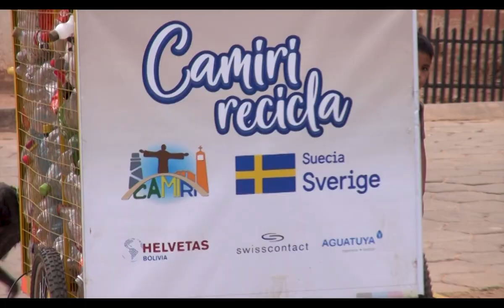Escucha las "Voces del reciclaje"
Mujeres y hombres que trabajan en la recolección de residuos y en el reciclaje, cuentan su experiencia de vida, para promover el cuidado del medio ambiente y el planeta, desde la corresponsabilidad. El proyecto Basura 0 de la Agencia Sueca de Cooperación para el Desarrollo Internacional ASDI, que implementan HELVETAS Bolivia, Swisscontact y Aguatuya, trabaja en alianza con ellas y ellos, desde el enfoque de la economía circular.

Mayores informes:
Rigliana Portugal
Especialista en Gestión del Conocimiento y Comunicación
HELVETAS Swiss Intercooperation - Bolivia